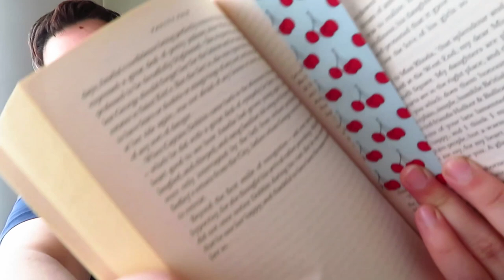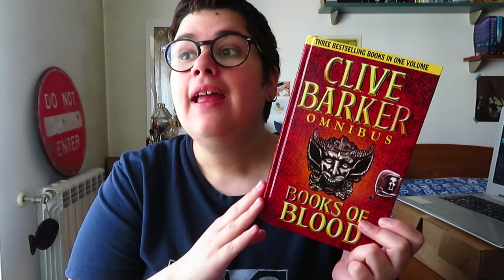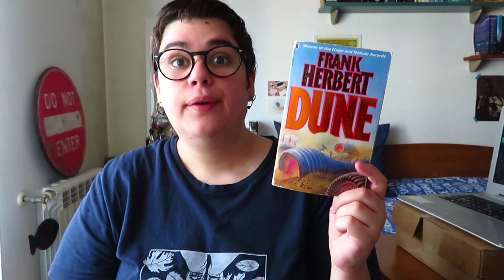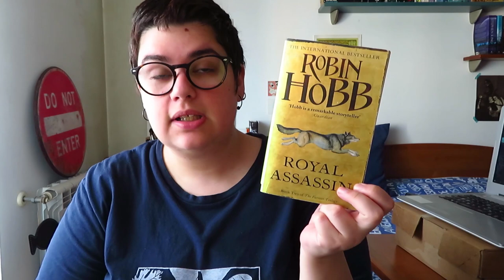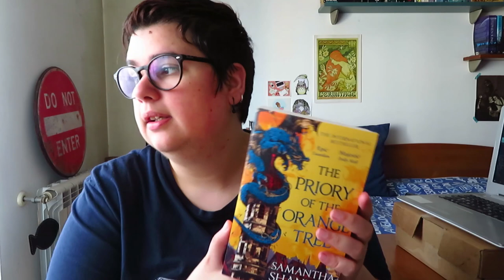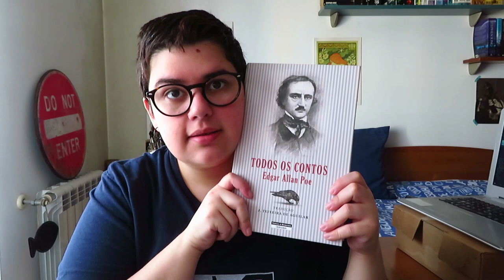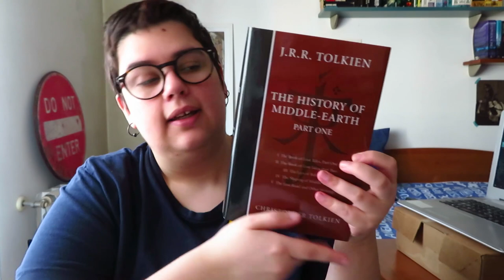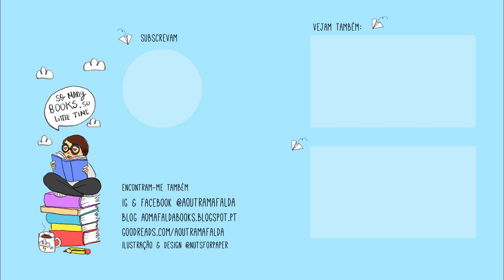Calhamaços para ler ainda este ano